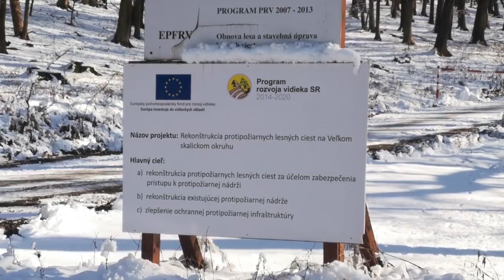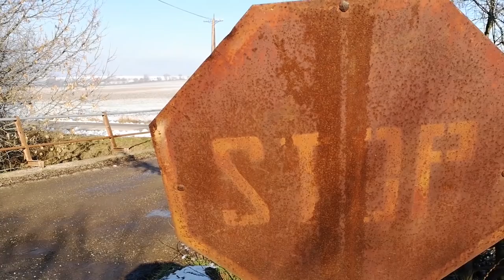Firmy okolo Ivana Kmotríka dostávajú milióny na agrodotáciách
Petroveský dvor je areál polorozpadnutých poľnohospodárskych budov, v ktorom sa na začiatku februára takmer nikto nenachádzal. V ohradenej časti, kde boli sklady, stálo len jedno auto, ktoré patrilo vrátnikovi.

Dvor patrí firme Agroma, ktorá oficiálne sídli v jednej skalickej bytovke a ročne má obrat okolo štyroch miliónov eur. Firma je súčasťou podnikateľskej skupiny okolo Ivana Kmotríka, ktorá poberá milióny z eurofondov.